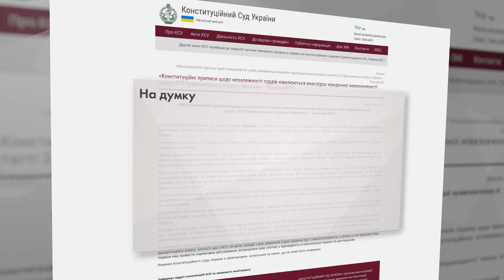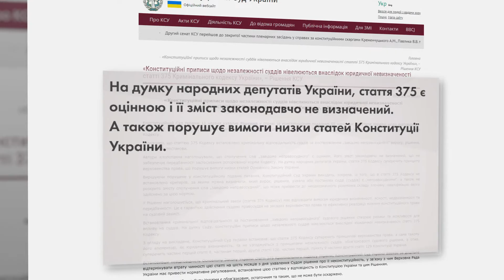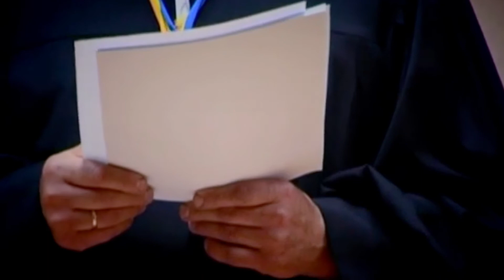Спецрепортаж. В Україні щороку близько 63 000 людей піддаються катуванню та нелюдському поводженню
Катувати людей заборонено. Це страшний злочин, який заслуговує на найсуворіше покарання. Однак проблема катувань в Україні досі залишається і найбільше цих фактів правозахисники виявляють саме в поліції та пенітенціарній системі. Людей залякують, силоміць вибивають зізнання, або ж знущаються через, для прикладу, погану поведінку в колонії… До цього додаються і так далеко не казкові умови проживання… Антисанітарія, відсутність нормальних ліжок, побутових речей…